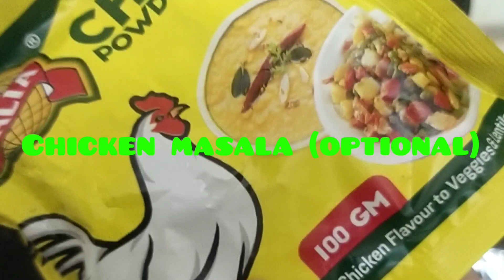Tomato Cream Pasta Recipe